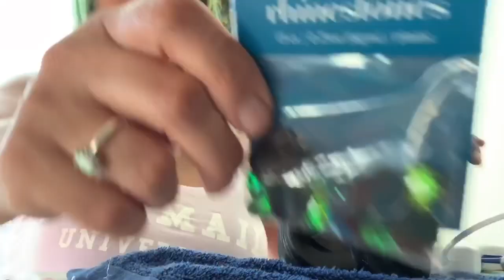Goth Goddess DIY🖤✨🌙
Hello my Mortals 🖤
Found this Gem at the thrift store & couldn’t resist the temptation to repaint it!!

Music 🎶
By the Talented  Peter Gundry
“The Witch Trials”